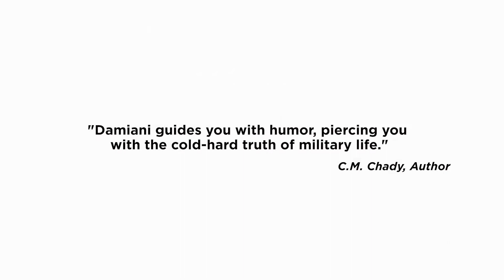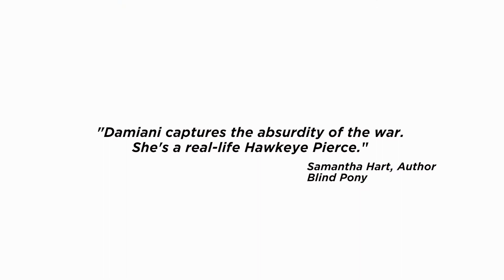BOOK TRAILER :: If You Ain't Cheatin', You Ain't Tryin' and Other Lessons I Learned in the Army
PRE-ORDER If You Ain't Cheatin', You Ain't Tryin' and Other Lessons I Learned in the Army, and get all kinds of rewards along with the book!

Trailer by Wild Bill Productions (wildbill.la)
Featured music by Joy Damiani: "It's All Right To Not Be Okay"
Voiceover by Nathan Moore